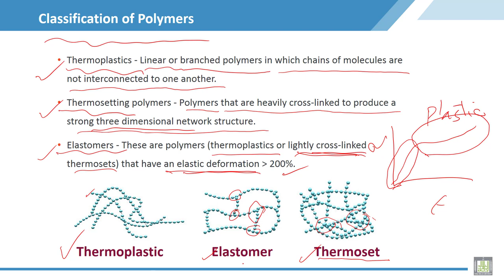Material Science - 2 | C2-L2 | Classification of Polymers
Lecture 2 : Classification of Polymers
Classification and definition of polymers